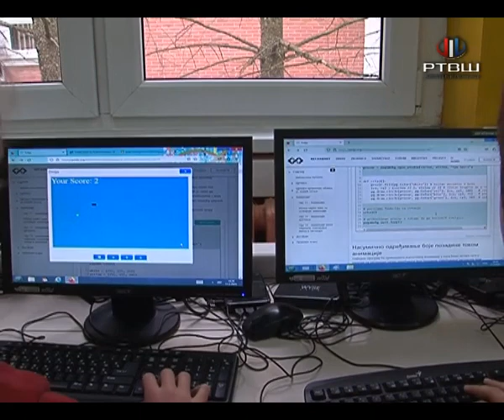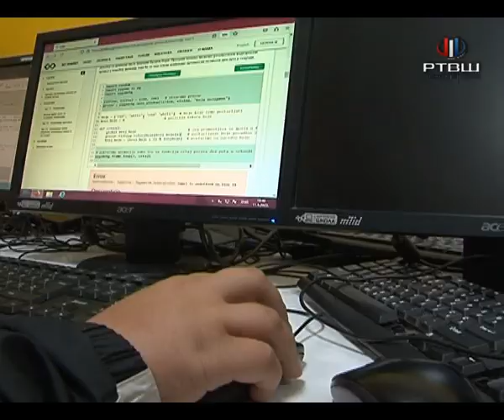RTV Šumadija - Može li Family link aplikacija pomoći roditeljima da zaštite decu na internetu?